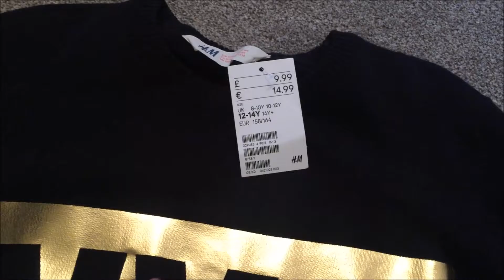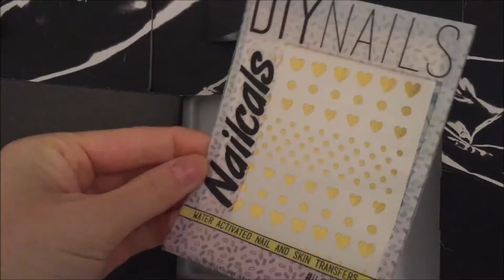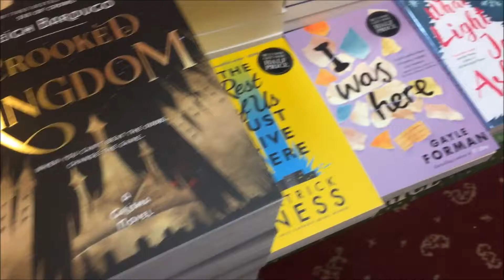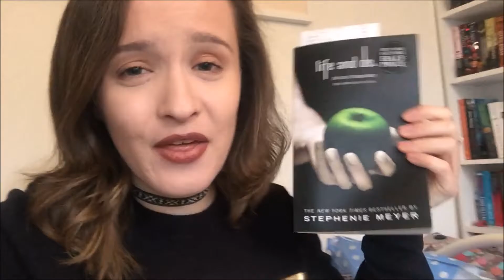Weekly Vlog - Going Home, Christmas Tree & Vegan Food | Holl JC